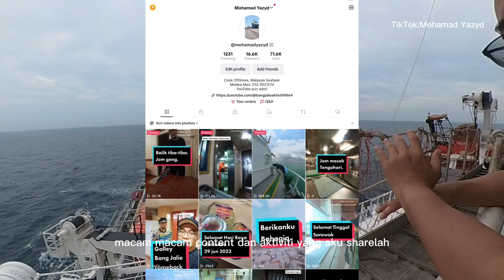Part 2: Perlayaran seterusnya,July 2023.Lain macam situasi disini.